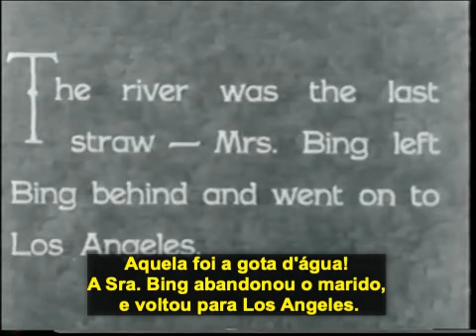MAIS UMA CHANCE (One More Chance, 1931) - Bing Crosby, Patsy O'Leary, Arthur Stone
Mais um curta dirigido por Mack Sennett, estrelando Bing Crosby.

Um desastrado vendedor de máquinas de lavar quase perde a esposa, e promete tomar jeito.